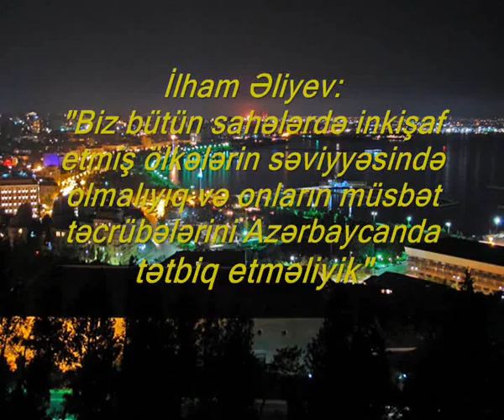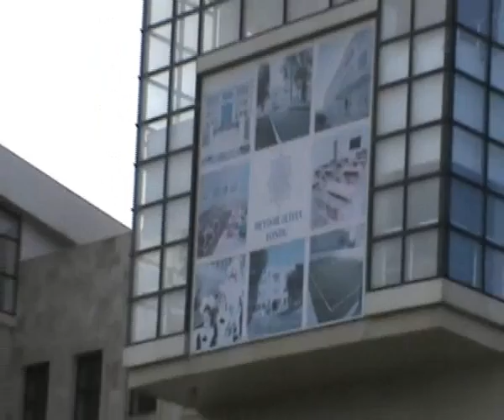Biz bütün sahələrdə inkişaf etmiş ölkələrin səviyyəsində olmalıyıq